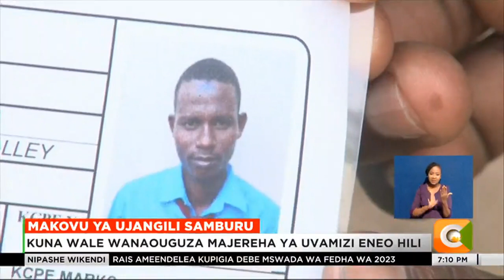Makovu ya ujangili Samburu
Kila mara Kaunti ya Samburu inapogonga vichwa vya habari kufuatia Uvamizi ya wizi wa Mifugo, madhara yake huwachwa kwa wakaazi. ima kwa vifo au majeraha. Kwa wengine, maisha haya husalia yenye machungu kwa makovu yanayowachwa na visa kama hivi. Mwanahabari wetu Bonface Barasa amezitembelea familia zilizowapoteza wapendwa wao kupitia mtutu wa bunduki wa wizi wa Mifugo Kaunti hii ya Samburu na kutuandalia makala yafuatayo